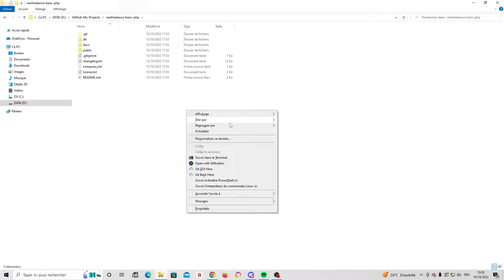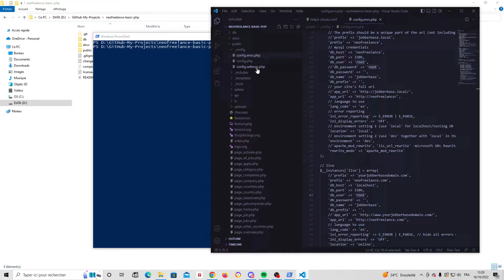[FR][EN] - livecoding - test 1080p 1080p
Ceci est mon message par defaut, si il est affiché c'est que c'est un stream pour streamer jusqu'à ce que je donnes un sens à la vidéos, amusez-vous bien !

This is my default message, if it is displayed it means that it's a stream to just stream until i give the video a sense, Have Fun !